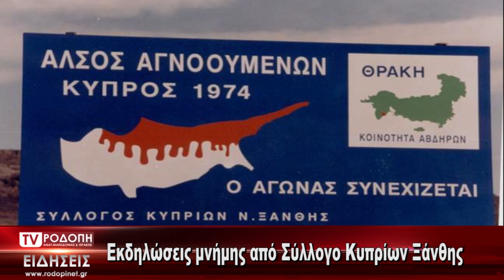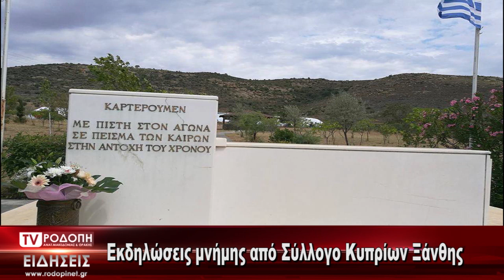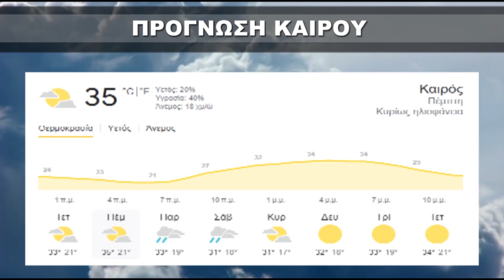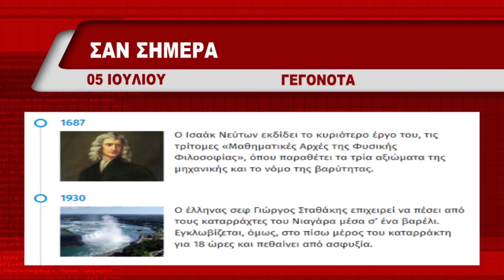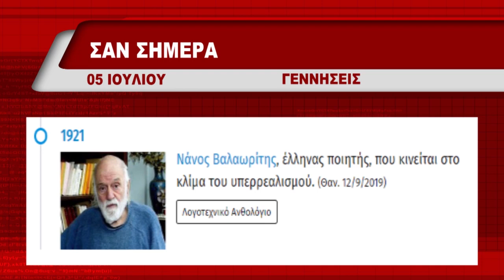ΔΕΛΤΙΟ ΤΕΤΑΡΤΗ 05 07 2023 ΜΕ ΤΗΝ ΜΑΡΙΝΑ ΚΙΝΕΖΟΥ TV ΡΟΔΟΠΗ ΑΜΘ